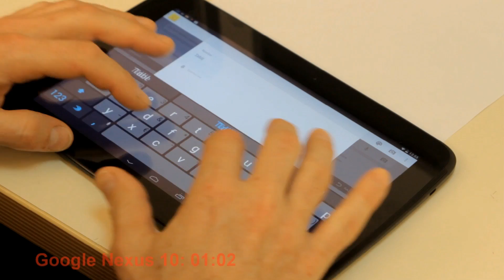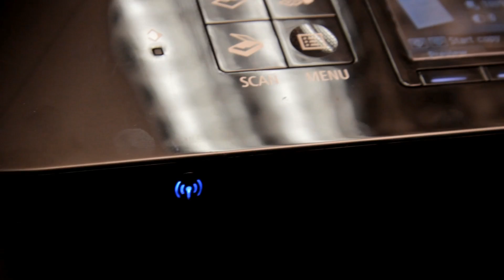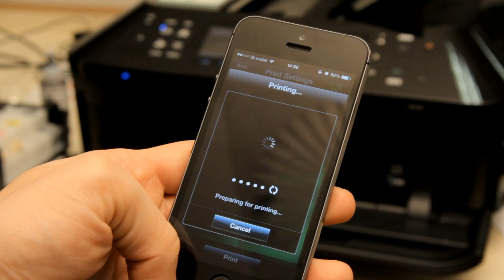Februar 2014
Hitrost tipkanja na različnih napravah, Olympus Stylus 1, večopravilni brizgalni tiskalniki.